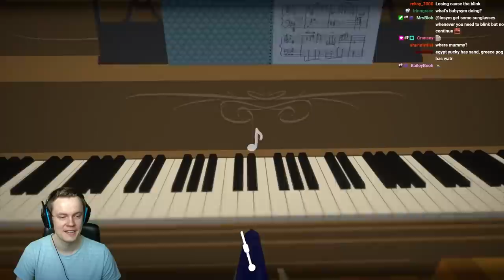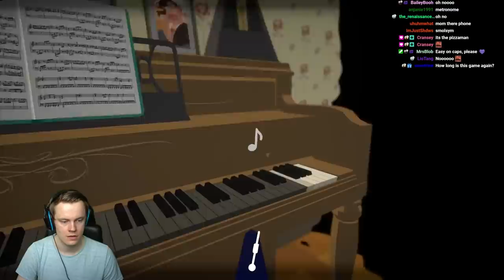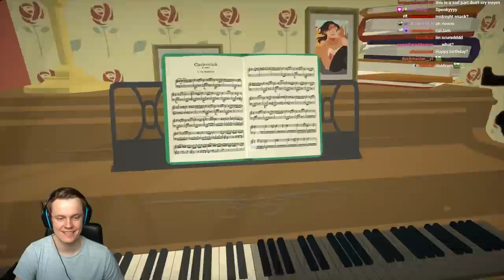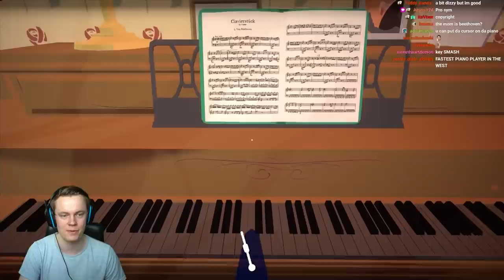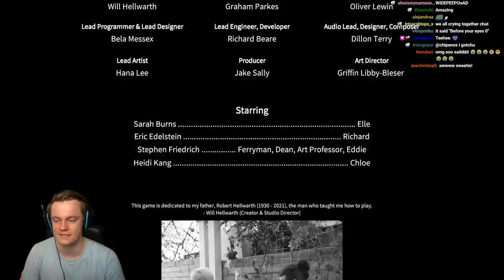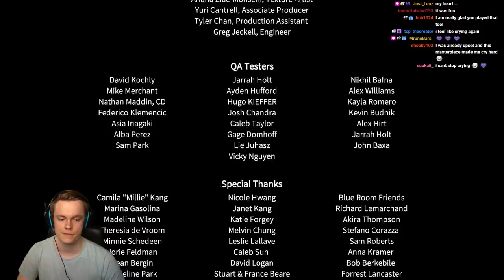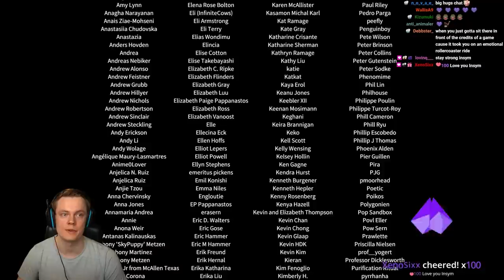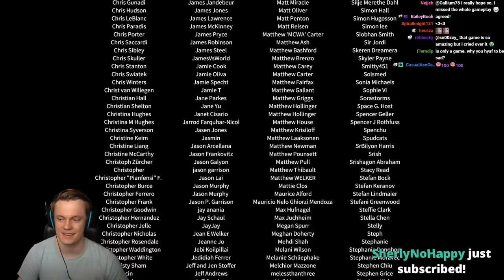It's Okay to Cry Sometimes | Before Your Eyes - Full Game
Welcome to the most beautiful and emotional game I have ever played. Before your eyes is a masterpiece. This game will bring anyone to tears in the best way possible. We just reached 200 thousand subscribers and I thought this video would be the perfect one to release after that insane milestone. I love you, genuinely. You've changed my life in less than a year and I will forever be grateful for that. I will be here for you, making silly videos, getting scared playing horror games, everything. There is a lot I still want to do and try in the future, we won't be sitting still. I hope you join me on this journey. ❤️